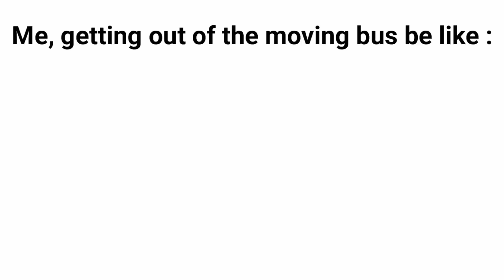Shang-Chi BUT It's Full of Memes